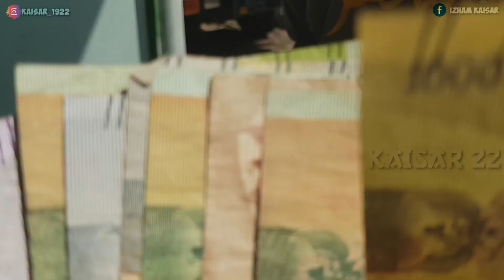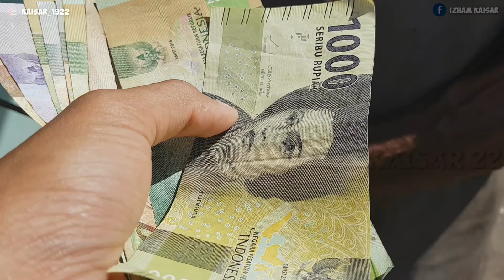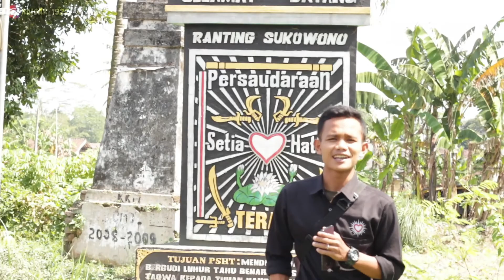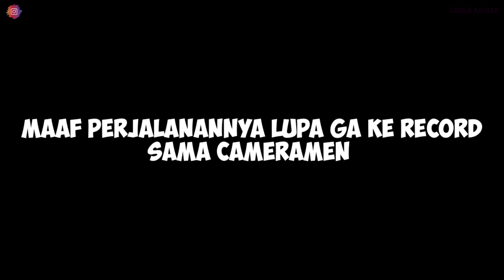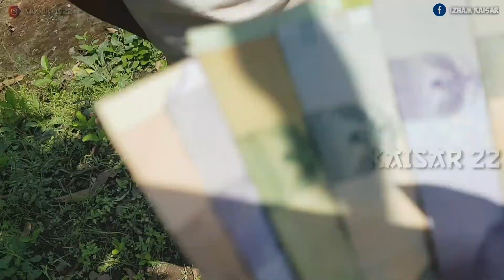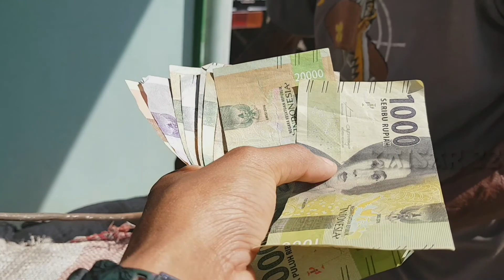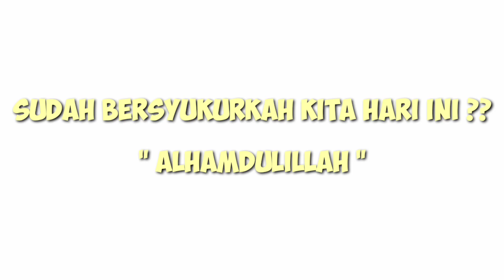PSHT BIKIN RUSUH DI JEMBER !!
Jika Salah Satu dari Kami salah Maka Jangan Menyalahkan Organisasinya
salahkanlah oknumnya

AJARAN PSHT ADALAH MENDIDIK MANUSIA BERBUDI LUHUR TAHU BENAR DAN SALAH